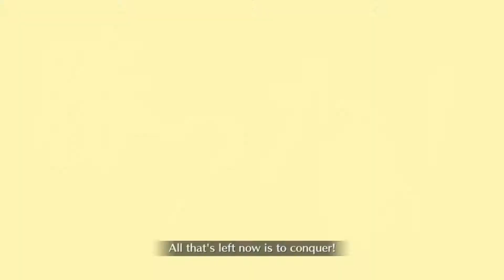007 Gaius Julius Caesar (Saber) (Noble Phantasm 1: Crocea Mors)